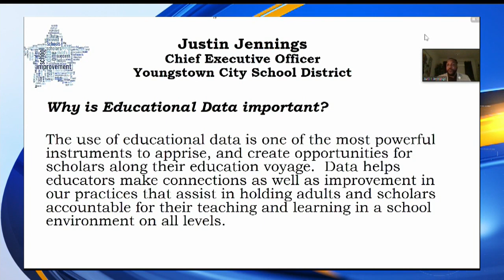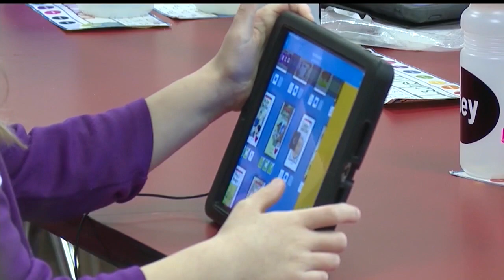Youngstown schools CEO part of town hall with Ohio PTA